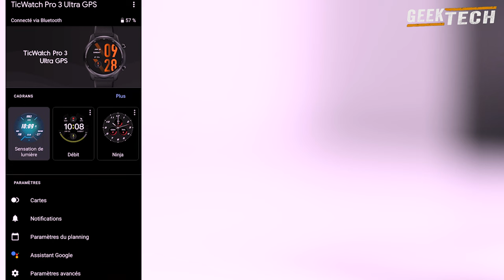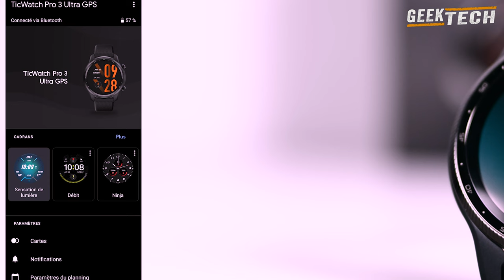Ticwatch Pro 3 Ultra GPS Test complet de la montre à deux écrans ULTRA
Revue complète de la Ticwatch Pro 3 Ultra GPS Smartwatch avec du fitness et du sports , y compris la fréquence cardiaque et la précision GPS. Vous pouvez vous procurer la Ticwatch Pro 3 Ultra ici :